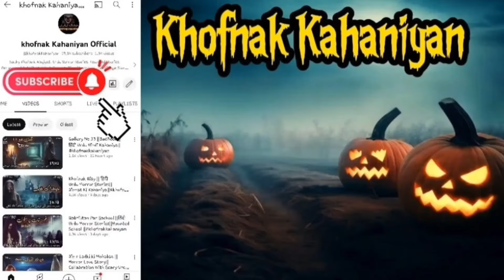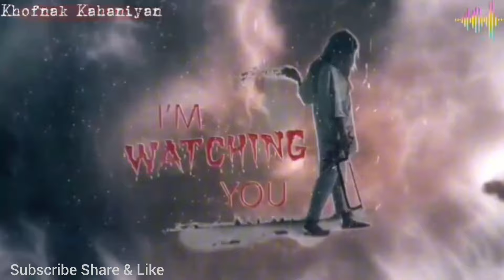Shadi Wala Ghar |Chudail Dulhan |Scary House |Khofnak Kahaniyan |Midnight Horror Stories